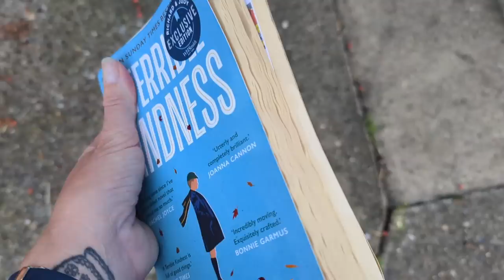Vlogtember with Mrs D Day 4 - Encounter with the feeder!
I am running at least 3k every day in September for Lymphoma Action.

Autumn sock bags and Halloween black cats now available 🎃🎃🎃🎃🎃

thank you for looking xxx